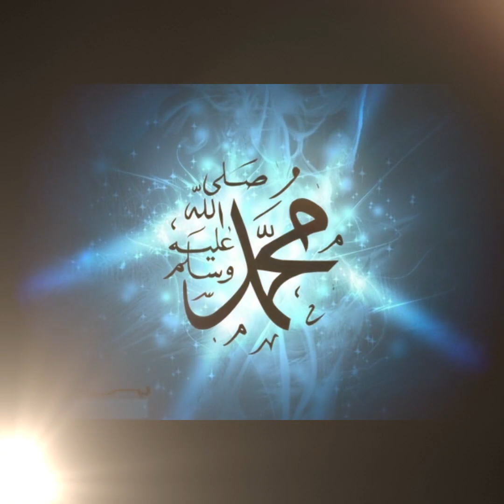Shaan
ALLAH NAY YEH SHAAN | NaatShareef |